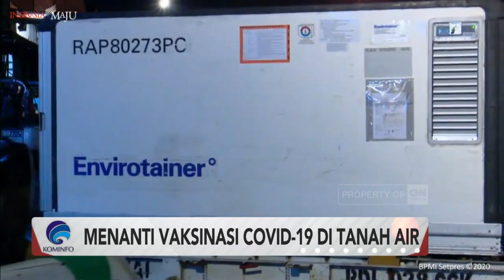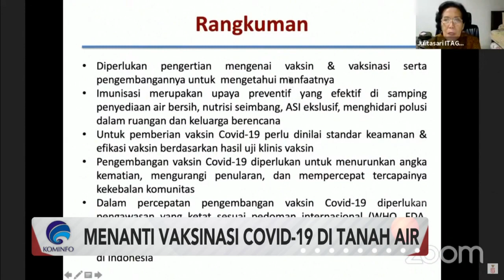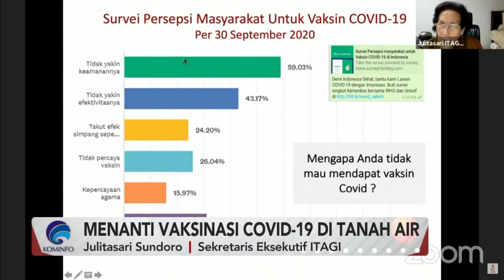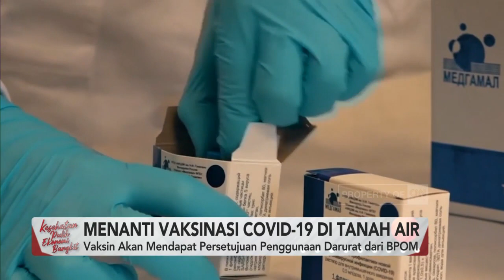Menanti Vaksinasi Covid-19 di Tanah Air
Vaksinasi menjadi pilihan prioritas pemerintah Indonesia dalam mengatasi penyebaran Covid-19 dan pemulihan ekonomi nasioan. Pemerintah memastikan, vaksin yang akan diberikan aman

Like & Follow Facebook:
CNN Indonesia

cnnindonesiatv